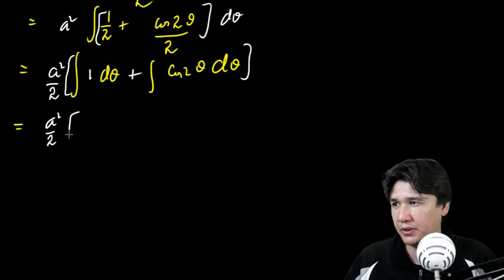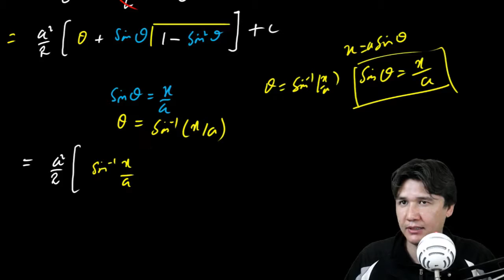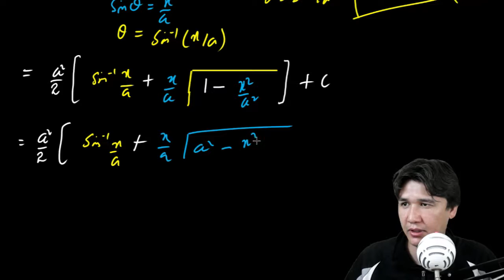Integration of sqrt(a^2 - x^2) proof | Balochistan Board F.Sc Math Notes. Ex 6.3 Urdu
Integration of Square root of (a^2 - x^2) proof | Balochistan Board F.Sc Math Notes. Chapter 6 Exercise 6.3 Urdu